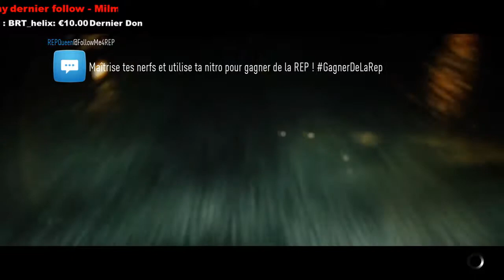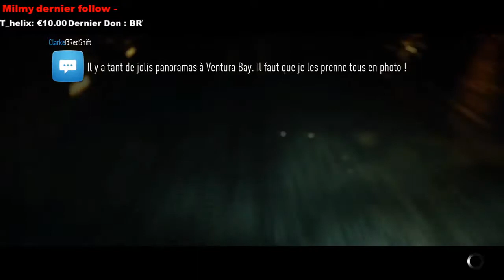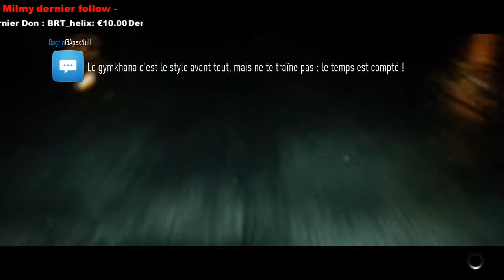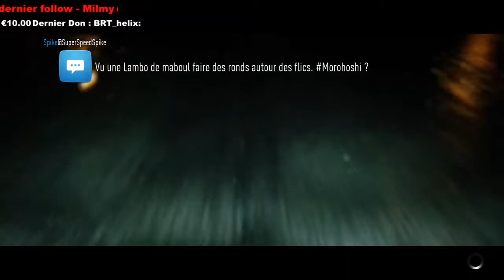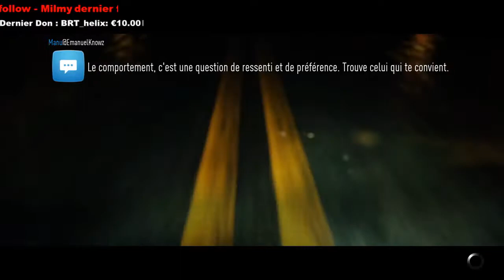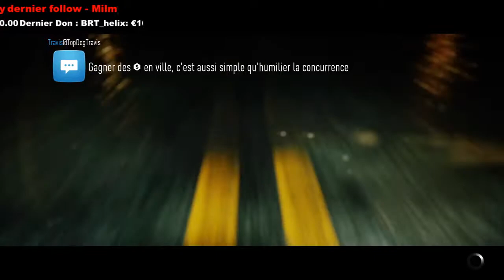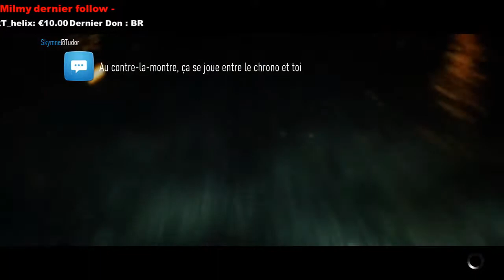[FR] Toyota Supra, Porsche 911 et Nakaï-san - Let's Play - Need For Speed 2015 - (14)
Nouvel achat, et nouvelles caisses pour de nouvelles épreuves dans ce nouvel épisode de ce dernier NFS avant un nouvel opus qui sortira d'ici un nouveau mois de Novembre.

/// --- Logiciels utilisés --- \\\